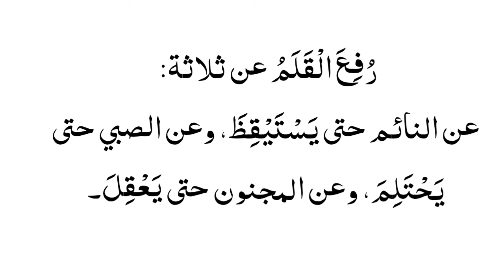Aaj Rabi ul awal Ki Kitni Tarikh Hai 2024 | aaj rabi ul avval ki kaun si tarikh hai 2024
Aaj Rabi ul awal Ki Kitni Tarikh Hai 2024
aaj rabi ul avval ki kaun si tarikh hai 2024
Aaj rabi ul awal ki kitni tarikh hai
Chand ki tarikh kitni hai aaj
Urdu date today 2024
Islamic date today 2024
Arabic date today 2024 in pakistan
Hijri date today 2024 in india